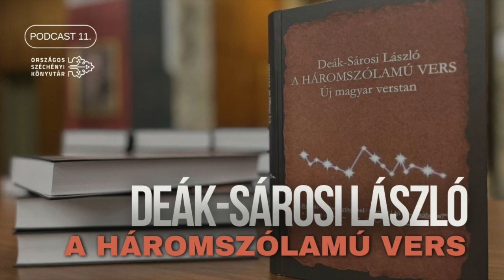Hogyan mondjunk jól verseket? Deák-Sárosi László /// OSZK PODCAST S02E01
Hogyan mondjunk jól verseket? Az időmértékes verseléstől a recitálásig Áprily Lajos Ének a Küküllőhöz című versén keresztül.
Az OSZK tizenegyedik podcastjában Deák-Sárosi László két könyvéről a szerzővel Tóth Péter kulturális menedzser, a könyvtár webestartalom-pakolója beszélgetett.

Tartalom:

01:20 A nyelv és a kód nem csak az intonációból szól
02:28 Újító és összegző munka A háromszólamú vers – Új magyar verstan című könyv
03:20 A vers eredetmítoszai
05:40 A klasszikus időmértékes verselés zenei alátámasztása
06:40 Versmondás, szavalás, skandálás, recitálás, éneklés
11:30 Mire képes a hangerő a versmondásban?
13:24 A szavaló érzelmei nélkül nincs versmondás
15:06 Tíz színész és hat színészhallgató recitálta Deák-Sárosi László válogatott kedvenc verseit
16:20 A néma olvasás miatt elveszik a ritmus
18:33 A recitálást meg lehet tanulni
19:33 A megzenésített versek szerepe a versmondásban, Kasó Tibor dalnok
24:30 Áprily Lajos Ének a Küküllőhöz című versét Szemerédi Bernadett adja elő
28:13 A pozsonyi csata, 907 – eposz

A háromszólamú vers verstani monográfiához hangzó Példatár tartozik, 66 klasszikus magyar vers tapasztalt, jeles színészek és tehetséges színészhallgatók recitálásában, amelyek versvideóként elérhetők a lejátszási listánkon:

Hallgassa a nemzeti könyvtár hangját, ahol tetszik!